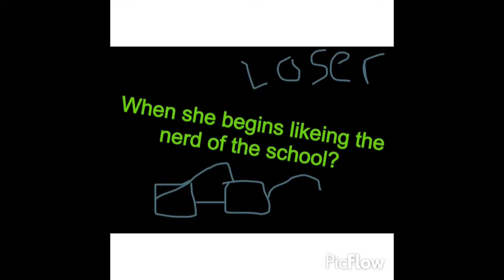What my mother doesn't know trailer mr. Gotz